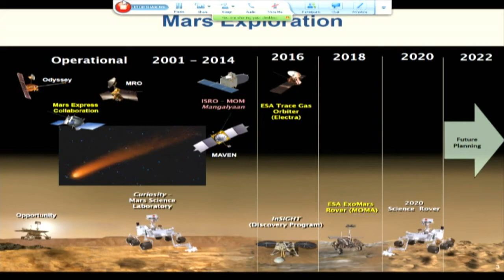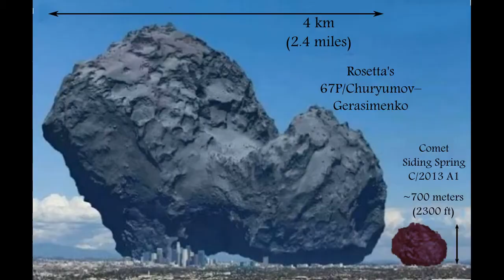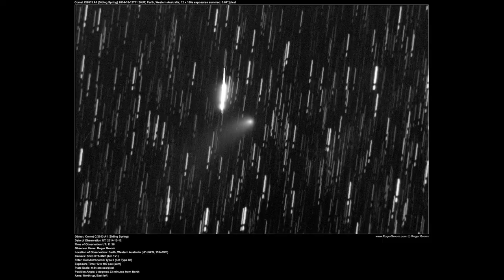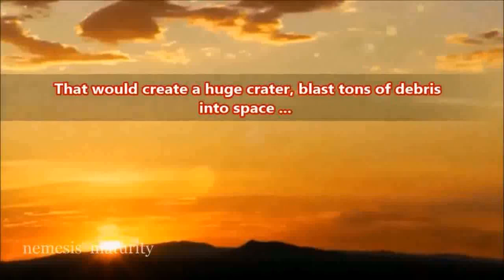Comet Siding Spring And Mars~Prepare For Battle!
Looking for telescopes and accessories?